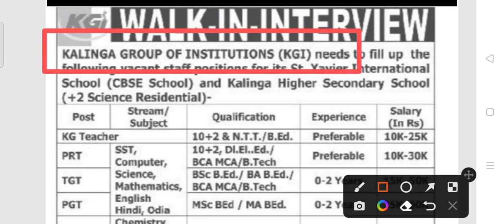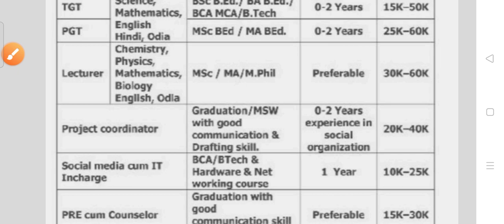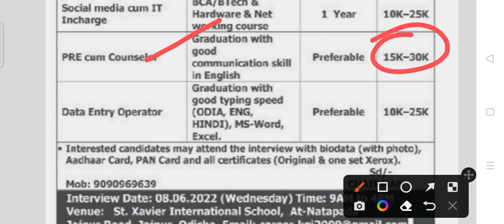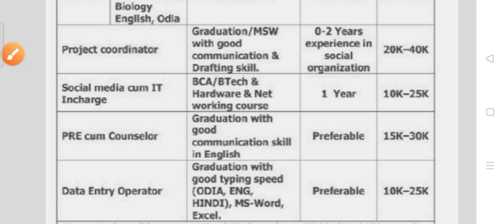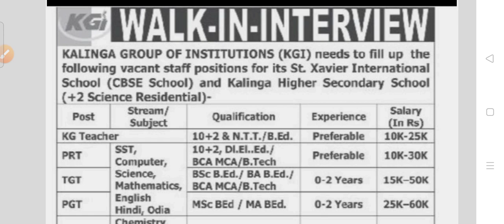KGI group staff recruitment 2022!! For various post !! Odisha latest job notification 2022!!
Kalinga group Recruitment 2022.